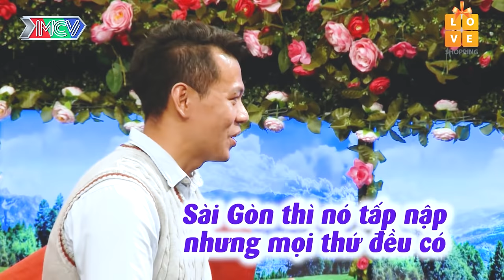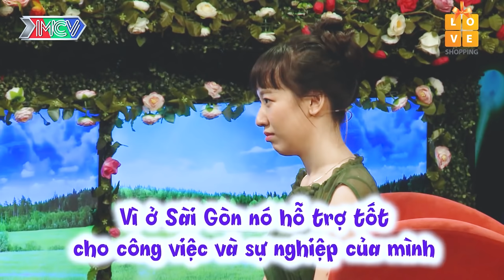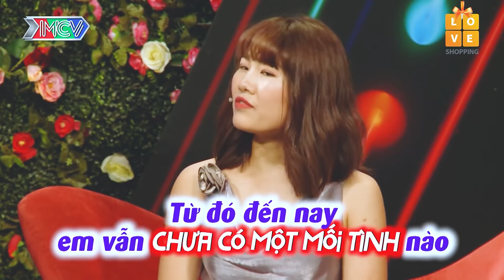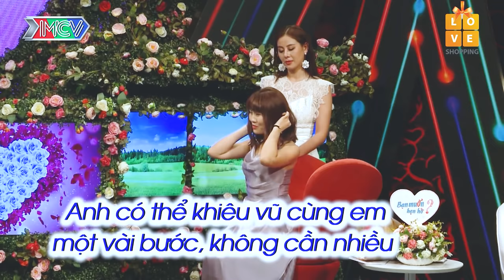Cặp đôi hoàn cảnh nhà 1 con nên quen được chăm bón từ nhỏ, hẹn hò